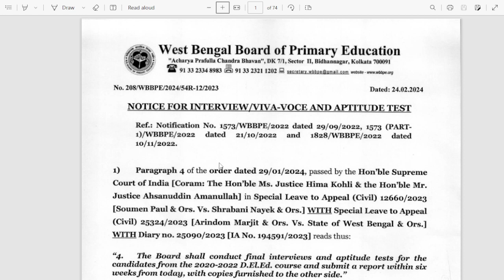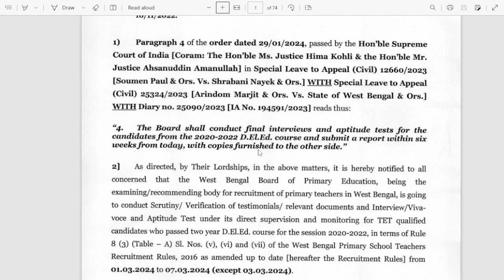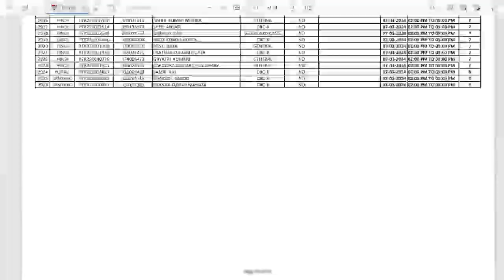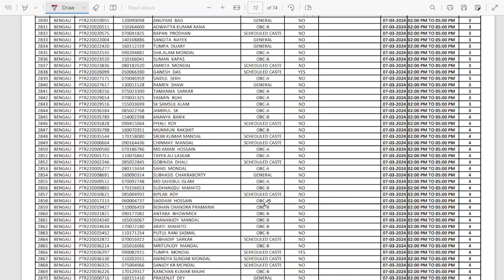Primary 2022 TET Interview notice| 2022 TET Recruitment|2022 Primary TET Pass Interview Notification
D.el.ed session 2020-22 supreme court case update|Primary interview

1. primary tet,
2. wb primary tet 2023,
3. tet 2022,
4. tet preparation,
5. tet exam 2023,
6. primary tet exam preparation 2022,
7. primary tet exam practice set in bengali,